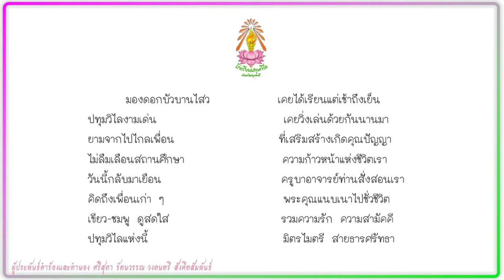เพลงไม่ลืมปทุมวิไล Pathumwilai School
เพลง : ไม่ลืมปทุมวิไล
ผู้ประพันธ์คำร้องและทำนอง ศรีสุดา รัตนวรรณ วงดนตรี สังคีตสัมพันธ์

มองดอกบัวบานไสว
ปทุมวิไลงามเด่น
เคยได้เรียนแต่เช้าถึงเย็น
เคยวิ่งเล่นด้วยกันนานมา
ยามจากไปไกลเพื่อน
ไม่ลืมเลือนสถานศึกษา
ที่เสริมสร้างเกิดคุณปัญญา
ความก้าวหน้าแห่งชีวิตเรา
วันนี้กลับมาเยือน
คิดถึงเพื่อนเก่า ๆ
ครูบาอาจารย์ท่านสั่งสอนเรา
พระคุณแนบเนาไปชั่วชีวิต
เขียว-ชมพู ดูสดใส
ปทุมวิไลแห่งนี้
รวมความรัก ความสามัคคี
มิตรไมตรี สายธารศรัทธา